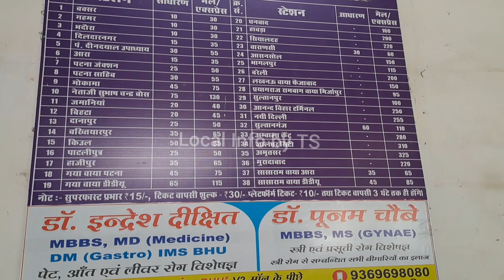Dumraon station | dumraon railway station | full journey of dumraon station